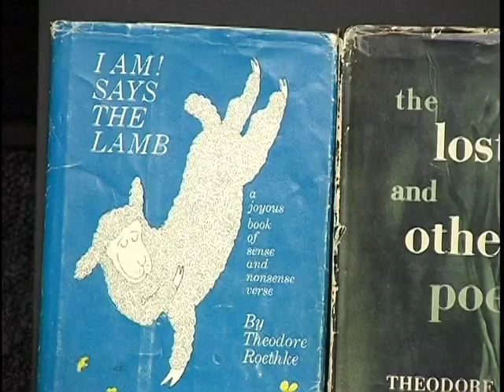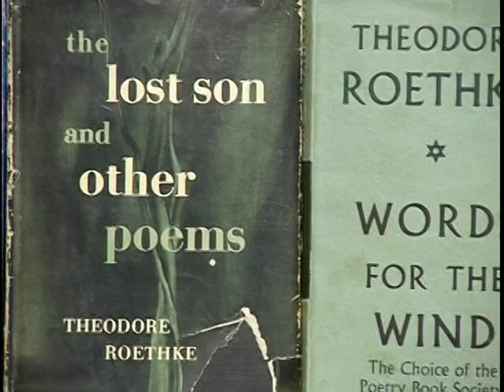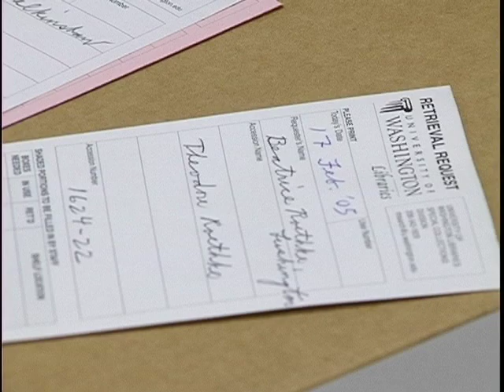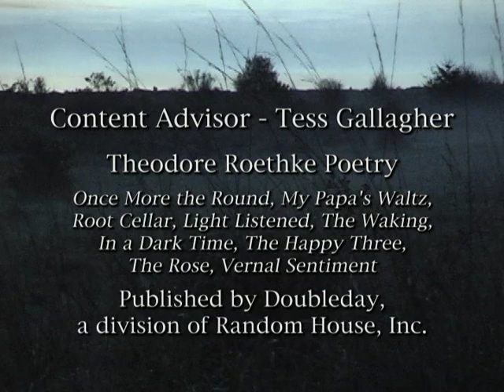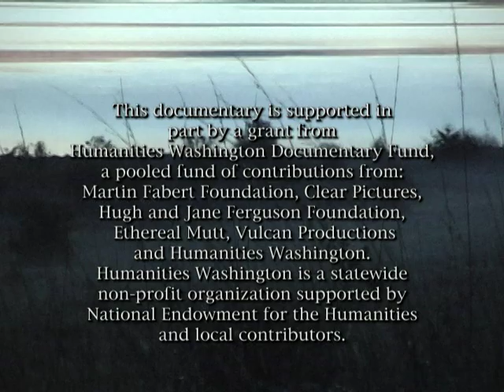Remarkable People - Theodore Roethke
In this episode of SCCtv's Remarkable People, the life of ONE of the Pacific Northwest's greatest writers, Pulitzer Prize winning poet Theodore Roethke (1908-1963), is celebrated in this half-hour documentary by award-winning filmmaker Jean Walkinshaw.